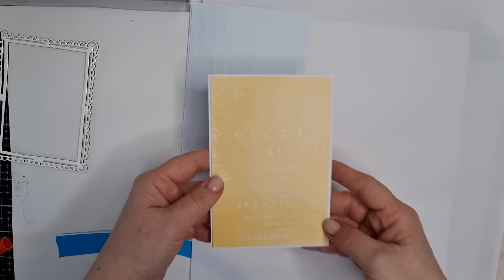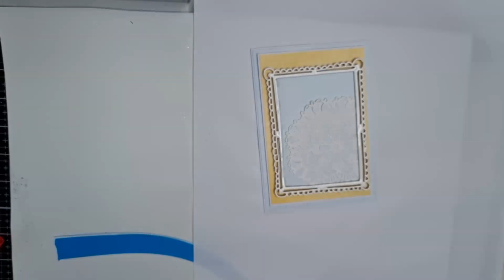Kartka z misiem TUTORIAL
PL Witaj! Zapraszam na tutorial z ozdabiania małej kartki w formacie C6. Bez mediów, nie licząc embossingu na gorąco. Wykorzystałam dziecięce papiery od Dress My Craft. Jednocześnie zapraszam też na FB do grupy CUDNA PACZKA, gdzie w tym roku trwa wyzwanie 52kartki, m.in. kartka z ramką czy kartka z sierściuchem ;)
Mam nadzieję, że zainspirowałam Ciebie do ozdabiania "na bogato", a jeśli masz pytania, to pisz.
Uwaga! Aby otrzymywać na bieżąco powiadomienia o nowych filmach na kanale naciśnij ikonkę dzwonka, sama subskrypcja nie wystarczy, dziękuję!!!

ENG Welcome! I invite you to the tutorial on decorated little baby card. I used DressMyCraft papers "Kidland". I also invite you to FB to the CUDNA PACZKA group, where this year is a challenge 52cards.
I hope that I have inspired you, and if you have any questions, write to me.